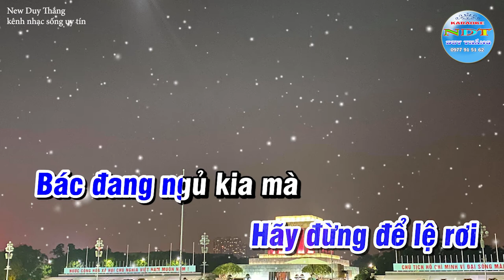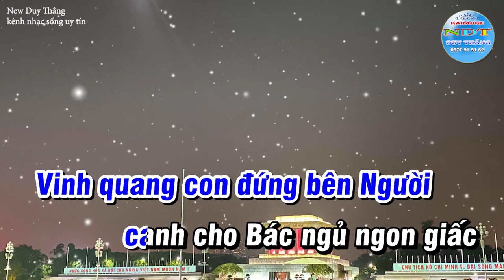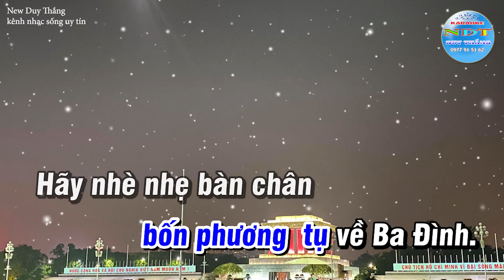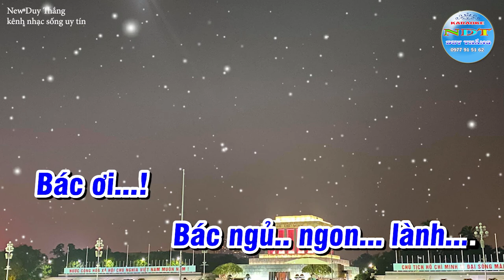Chúng Con Canh Giấc Ngủ Cho Người Karaoke Tone Nam Duy Thắng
Tên bài hát : Chúng con canh giấc ngủ cho Người
Sáng tác     : NS Nguyễn Đăng Nước
Thể loại      : KARAOKE
Trình Bày   : Keyboad Duy Thắng